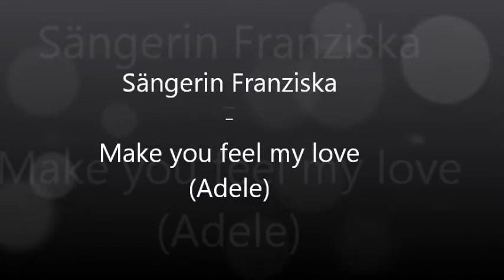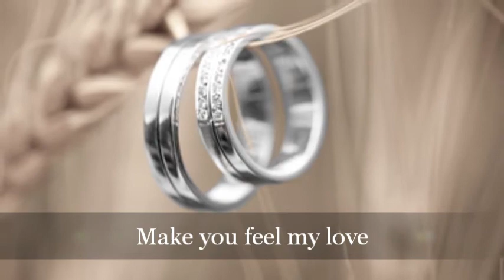Make you feel my love (Adele) - Sängerin Franziska Augustin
Franziska singt "Make you feel my love" von Adele.

Sängerin Franziska - für die schönsten Momente Ihrer Hochzeit oder Veranstaltung!